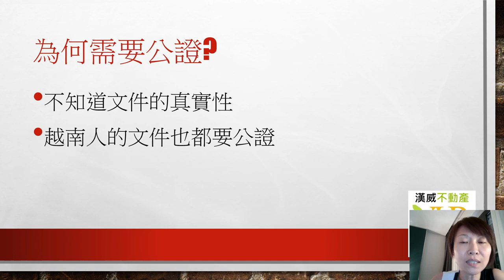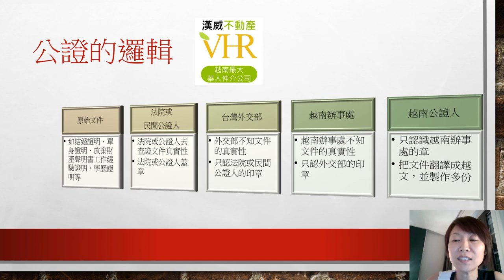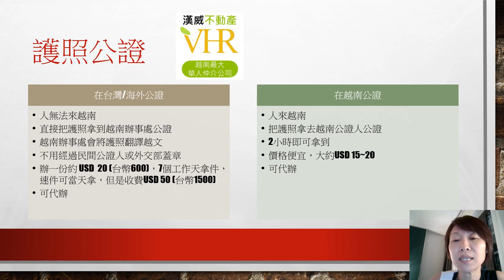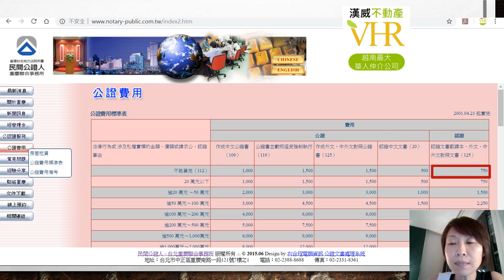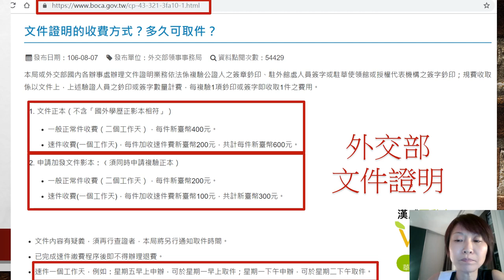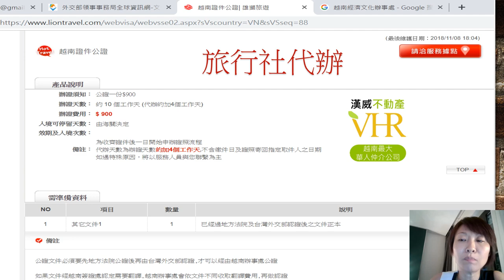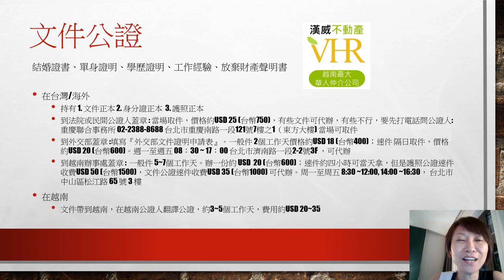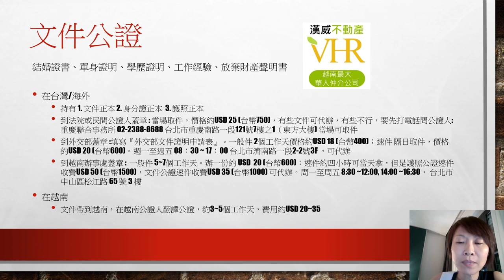越南公證程序|越南房產Q&A#3 |越南買房#11 | 孫姊開講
如何辦理文件公證呢? 本集視頻為您細說這些複雜的流程，節省您寶貴的時間!